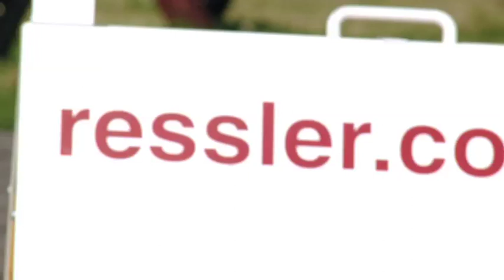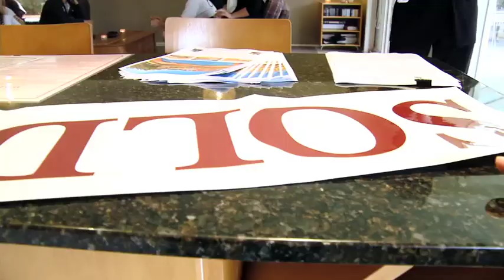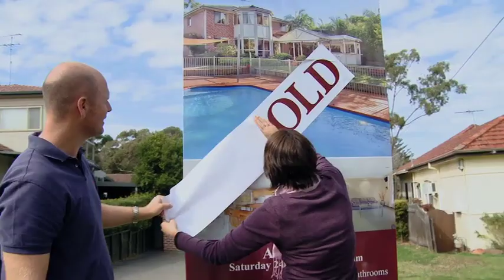Ressler Property "LIVE" Auction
Ressler Property selling 22 Kalkada Ave, Gymea Bay  "under the hammer."